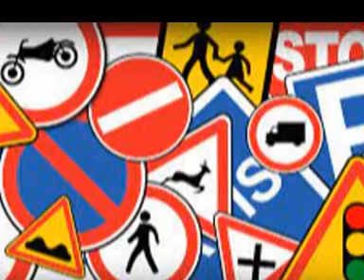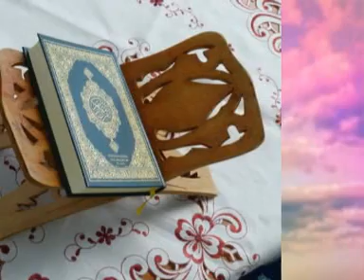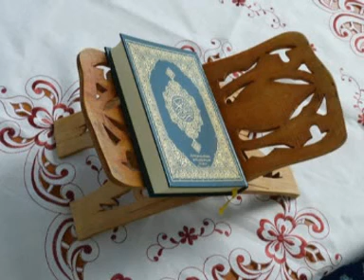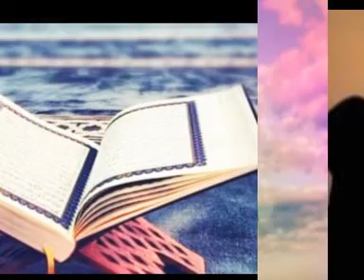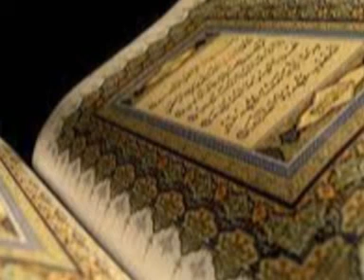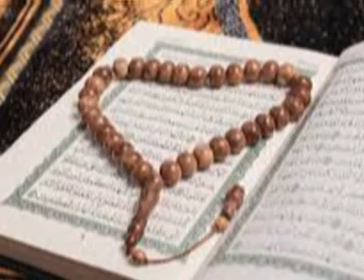KARAMO LANCINET KOUYATE FAMILIA FM CODE DE LA ROUTE 16 SEPT 2023